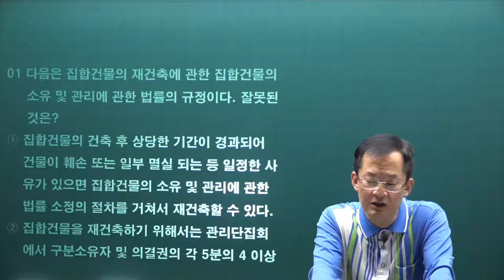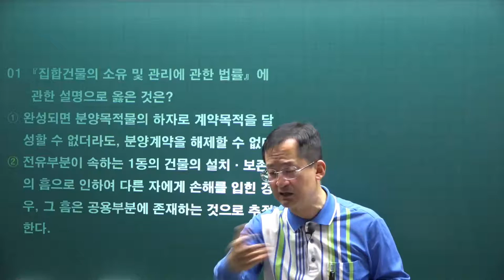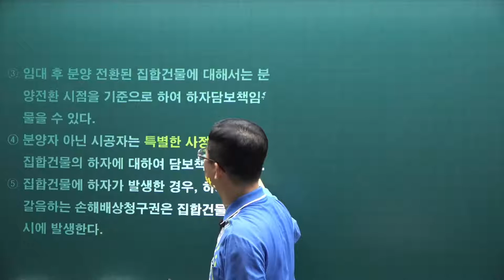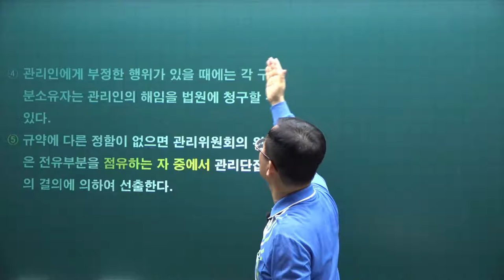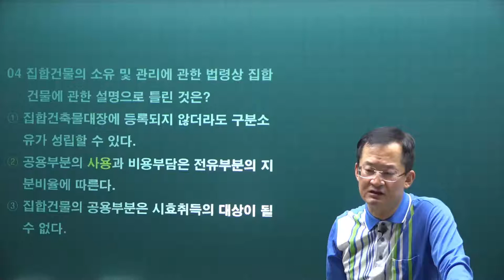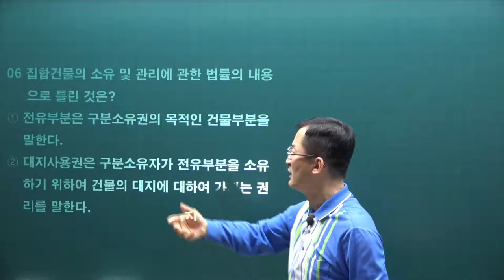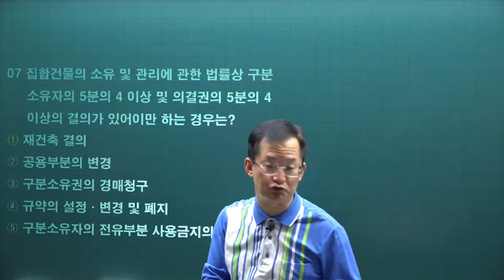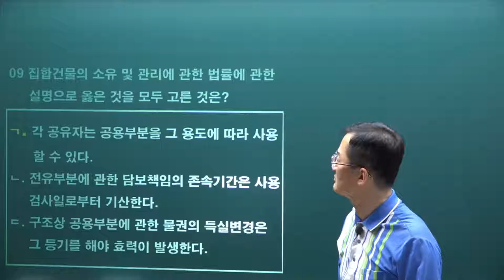[공전무] 2021년 공인중개사 민법 기출문제풀이 34강